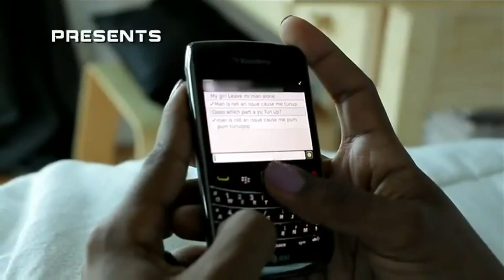Baby Cham on stage --Adamari Jerkfest in Ontario Ca. July 31 st 2016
Baby Cham --performing at the JerkFestival in Ontario